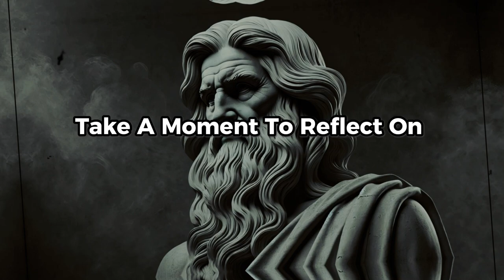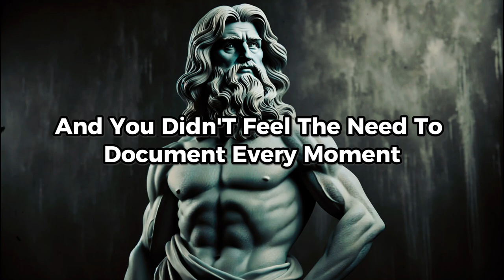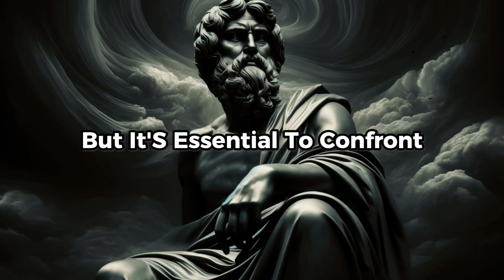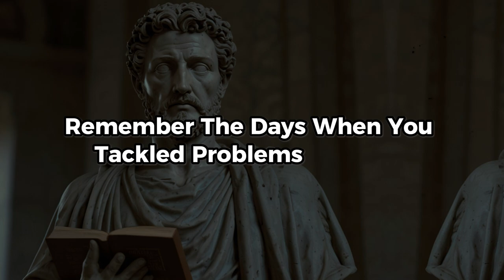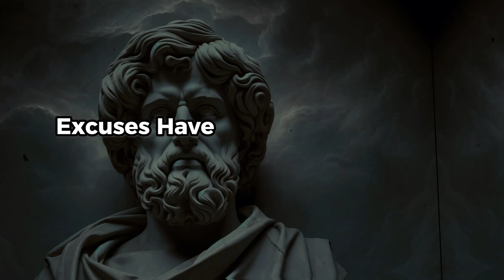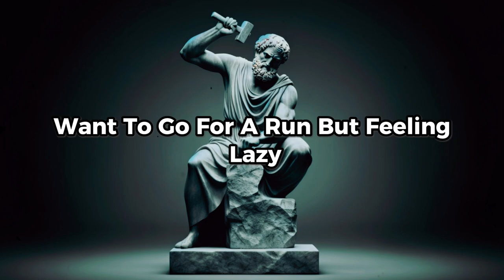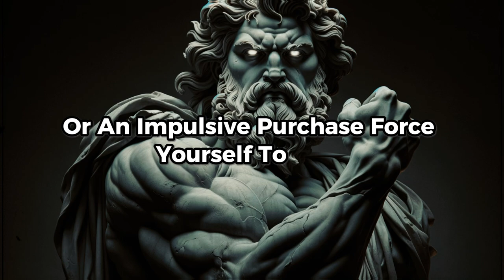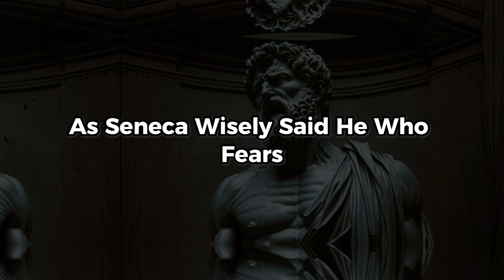This Is Why You Are WEAK! | 6 Steps to Becoming an Unstoppable Stoic Warrior | Stoicism Philosophy